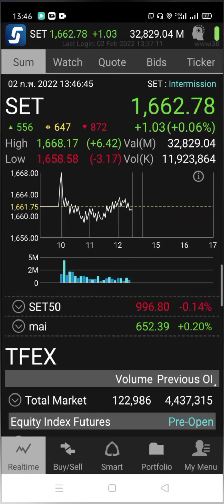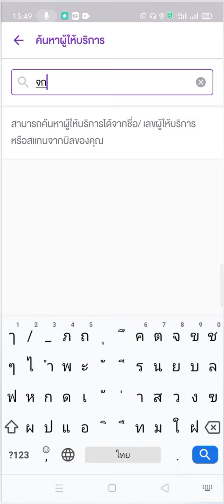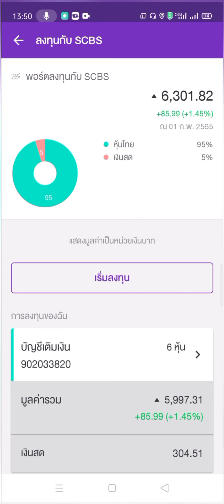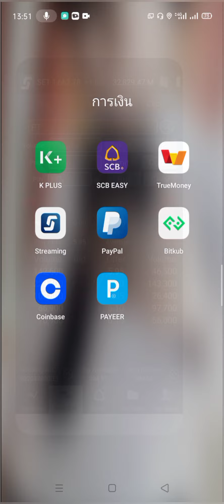วิธีฝากเงินเข้าพอร์ตหุ้น ผ่านแอพ SCB Easy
กรณีมีปัญหา เติมเงินเข้าพอร์ตหุ้นไม่เข้า
สาเหตุ 1.เติมเงิน วันตลาดหยุด เช่น เสาร์ อาทิตย์ และวันหยุดนขัตฤกษ์
            2.ใส่เลขบัญชีพอร์ตหุ้น และ เลขบัตรประจำตัวประชาชน
            3.เติมเงินหลังตลาดปิด ประมาณ  16.30 น.- 17.00 น.

วิธีแก้  1.รอตลาดเปิด (กรณีที่เติมเงินนอกเวลา)
ในกรณีกรอกข้อมูลผิด